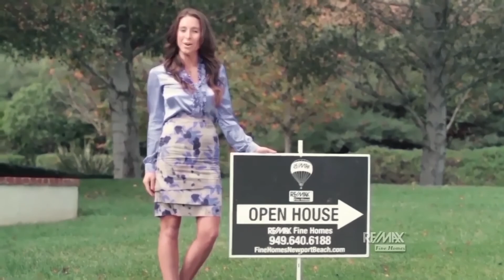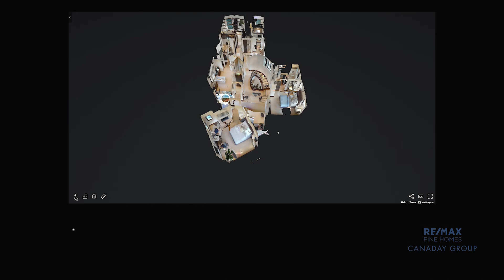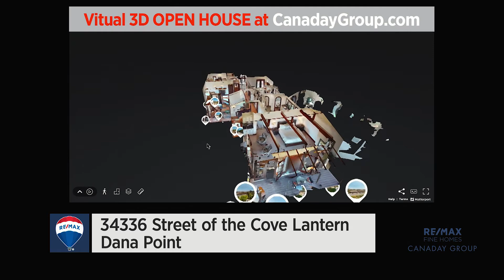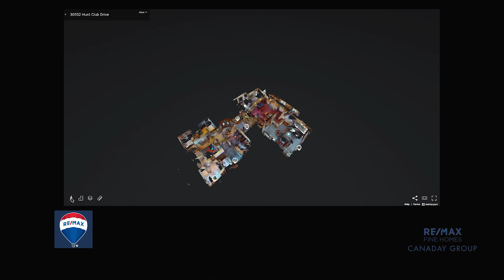2020 Aug 08 - RE/MAX Fine Home & the Canaday Group - Full Show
2020 Aug 08 - RE/MAX Fine Home & the Canaday Group - Full Show
For more information on the properties seen on our weekly show please give us a call at (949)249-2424.